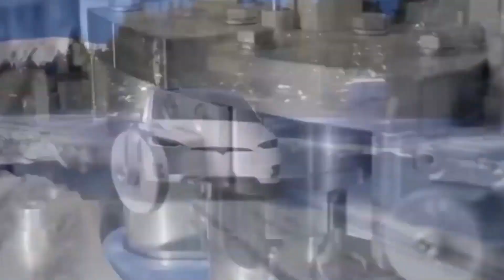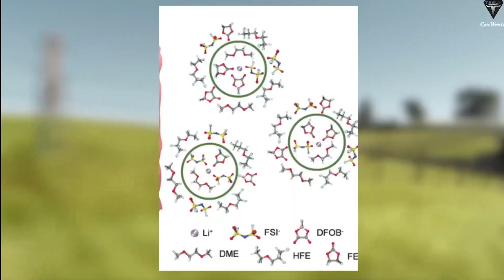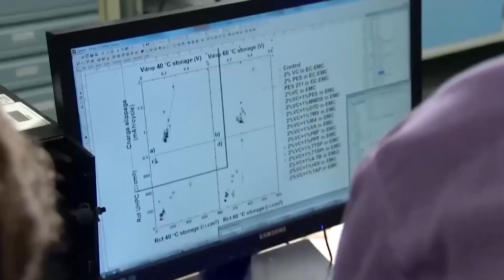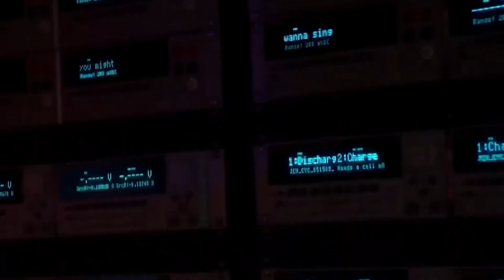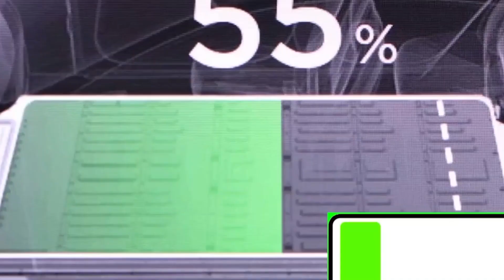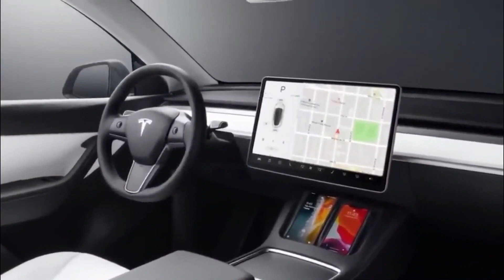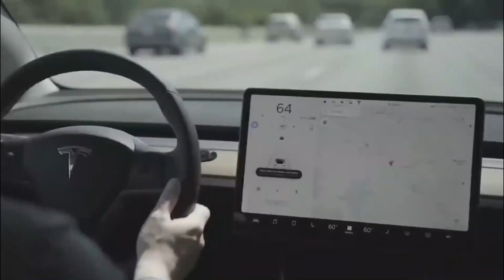Tesla and Elon Musk Exposed ALL-NEW 4-Million-Mile Battery Tech!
Join us as we witness a groundbreaking moment in the automotive industry. Tesla, led by visionary CEO Elon Musk, unveils their game-changing 4-Million-Mile Battery Technology. This revolutionary innovation promises unprecedented longevity and energy density improvements, propelling electric vehicles into a new era of sustainability. Discover how this breakthrough could reshape the future of transportation. Don't miss out on this mesmerizing glimpse into the next generation of electric vehicles!